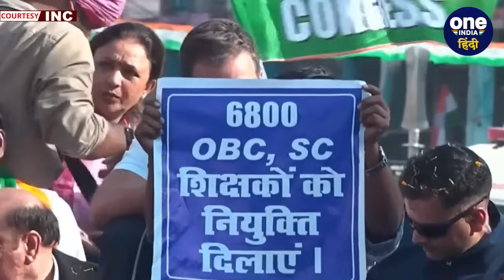Bharat Jodo Nyay Yatra: Rahul Gandhi के सामने फूट-फूटकर क्यों रोने लगा युवक | वनइंडिया हिंदी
Bharat Jodo Nyay Yatra: राहुल गांधी (Rahul Gandhi News) की भारत जोड़ो न्याय यात्रा का एक वीडियो तेजी से वायरल हो रहा है। जिसमें एक युवक फूट-फूटकर रोने लगा। दरअसल राहुल गांधी जब अमेठी में उसी वक्त भाषण देने के दौरान उन्होंने एक युवक को अपने मंच पर बुलाया। राहुल गांधी के सामने आते ही मंच पर युवक अपना दर्द सुनाते हुए फूट-फूटकर रोने लगा। आप भी देखिए पूरा वीडियो।